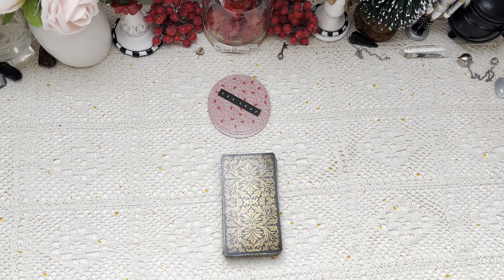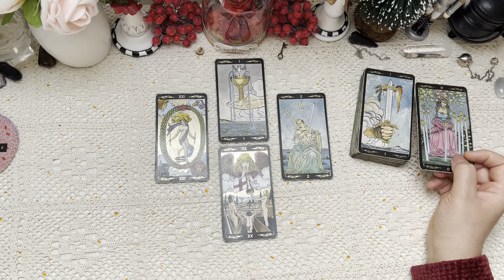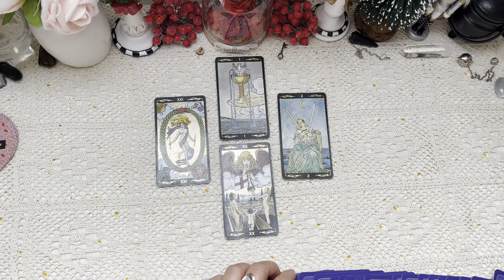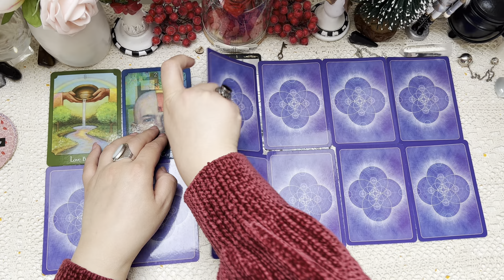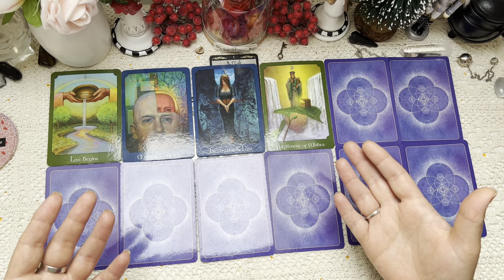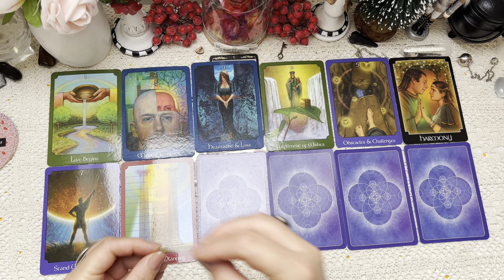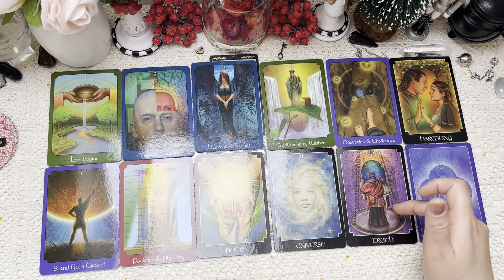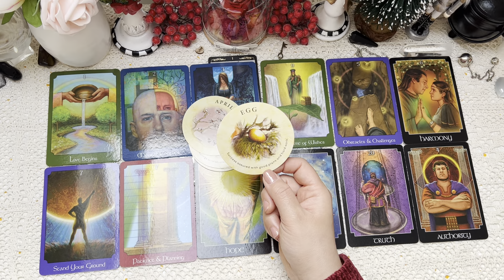♐️ SAGITTAIRE ♐️ Année 2025 Prédictions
Ce tirage est pour le signe solaire, lunaire et ascendant